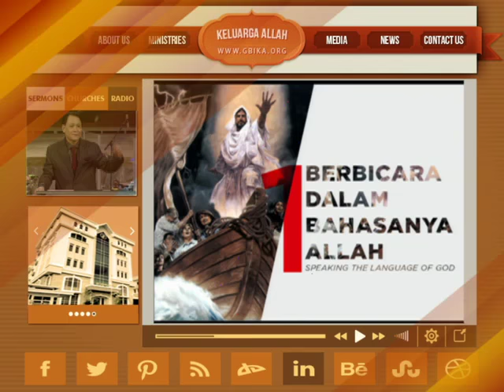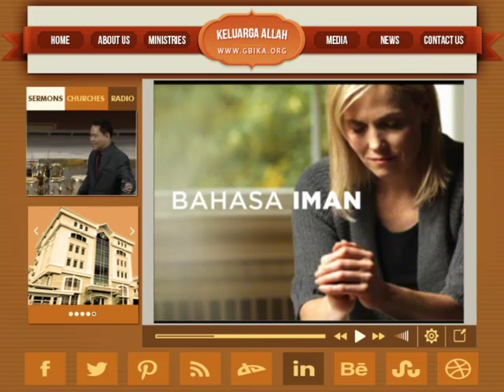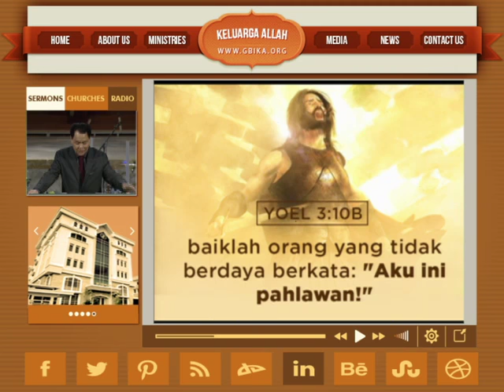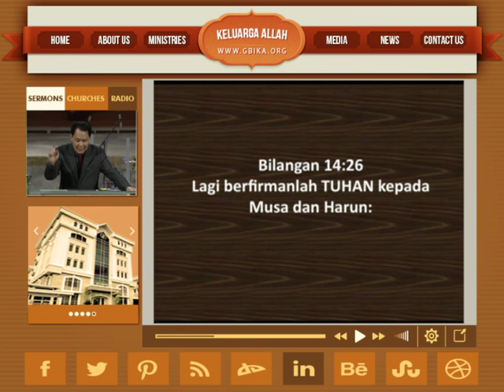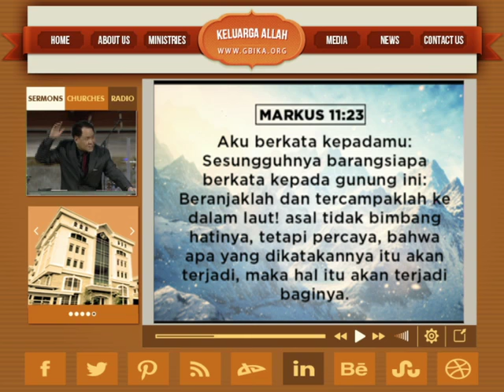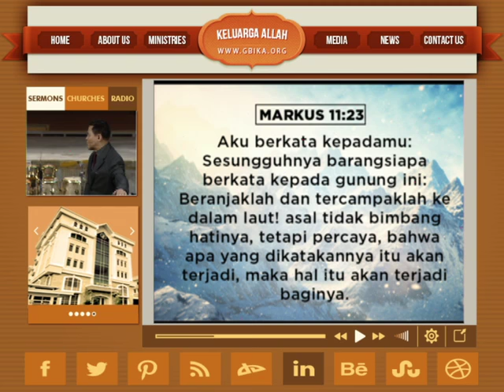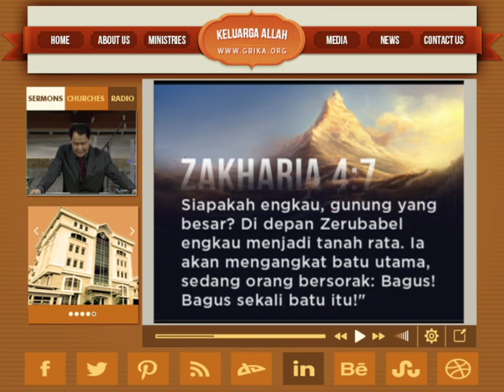OBAJA TANTO SETIAWAN FAITH MENTALITY #3 20062015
Hari ini saya ingin membagikan kepada kita semua sebuah Firman yang judulnya adalah ‘Speak Like God Speak’ atau ‘Berbicara Seperti Tuhan Bicara.’ Kita harus mengerti bahwa ‘Berbicara’ atau ‘Berkata-kata’ adalah salah satu bagian yang sangat penting dari iman. Alkitab berkata: “Aku percaya sebab itu aku berkata-kata.” Masalahnya banyak orang belum belajar bagaimana berkata-kata sebagai orang percaya (people of faith). Itu sebabnya hari ini saya akan membagikan kepada kita semua bagaimana seharusnya kita berkata-kata.
I.    BERBICARALAH DALAM BAHASANYA ALLAH (SPEAK THE LANGUAGE OF GOD).

Jenis bahasa seperti apa yang kita perkatakan? Kadang kita sudah sedemikian terbiasa dengan perkataan kita, sehingga kita sudah tidak terlalu menyadari dan memilah-milah jenis bahasa yang kita ijinkan keluar dari mulut kita.

Pertanyaannya: JENIS BAHASA APA YANG SEHARUSNYA KITA PERKATAKAN SEBAGAI ORANG BERIMAN (PEOPLE OF FAITH)? BAHASA IMAN!!! Bukan bahasa ketakutan, bukan bahasa keraguan, bukan perkataan negatif, bukan gosip, bukan fitnah, bukan perkataan menyerang, bukan perkataan kesedihan, bukan perkataan putus asa.

Sama seperti kita perlu belajar berkata-kata dalam Bahasa Indonesia, demikian pula KITA PERLU BELAJAR BERKATA-KATA DALAM BAHASA IMAN.
Gara-gara tidak pernah diajari Bahasa Iman, kebanyakan orang Kristen hampir tidak mempunyai perbedaan sama sekali dengan orang yang tidak mengenal Tuhan.
Oleh karena itu, hari ini, saya ingin ajak kita semua untuk belajar bahasa iman
Perkataan seperti apa yang seharusnya keluar dari mulut kita sebagai orang percaya. Yoel 3:10b
Untuk belajar bahasa iman ini, TARUHLAH BAHASA DUNIA yang kita kenal selama ini DI BAWAH BAHASA IMAN.
Bahasa Iman inilah bahasanya Allah. Kalau kita berkata-kata dengan Bahasa Iman seperti ini, sebenarnya kita sedang melatih diri kita sendiri, untuk berkata-kata dalam Bahasanya Allah.

Dan BAHASA IMANLAH YANG BISA CONNECT DENGAN PIKIRAN DAN HATI ALLAH.
Itu sebabnya BEGITU KITA BERKATA-KATA DALAM BAHASA ALLAH INI, MAKA KITA AKAN CONNECT DENGAN ALLAH, DAN ALLAH SEGERA MEMANIFESTASIKAN KUASANYA MELALUI HIDUP KITA.
HANYA KETIKA KITA BERBICARA DALAM BAHASA YANG KITA PAHAMI, MAKA KITA BISA CONNECT. KETIKA KITA CONNECT, MAKA KOMUNIKASI TERJADI, KEMUDIAN KITA BISA SHARING, KITA BISA KERJA SAMA, KITA BISA DISKUSI, KITA BISA MELAKUKAN BANYAK HAL BERSAMA-SAMA.
Demikian juga kalau kita ingin connect dengan Tuhan, maka kita harus berbicara dalam bahasanya Tuhan; Bahasa Imanlah Bahasanya Tuhan.
TUHAN MEMANIFESTASIKAN KUASANYA KETIKA KITA BERBAHASA IMAN
BAHASA DUNIA AKAN MEMBUAT KITA DISCONNECT DARI TUHAN. Ini semua akan membuat MISUNDERSTANDING / kesalahpahaman antara kita dengan Tuhan. Ini semua yang membuat kita kehilangan perkenanan Tuhan, kering dari pengurapan Tuhan, tidak ada penyertaan Tuhan. Akhirnya kita harus berjalan sendiri, akhirnya tidak ada bedanya kita dengan orang yang tidak mengenal Allah, akhirnya kita kehilangan anugerah besar yang sebenarnya Tuhan sudah sediakan bagi kita.
Jadi sekali lagi, mulai hari ini, pastikan kita melatih diri kita sendiri untuk berkata-kata dalam bahasaNya Allah, yaitu Bahasa Iman. Inilah bahasa yang akan membawa kita masuk ke dimensi iman, hidup dalam iman, dan mengalami perkara-perkara yang dahsyat bersama Tuhan.

II.    BERBICARALAH KEPADA GUNUNGMU, BUKAN TENTANG GUNUNGMU.

Salah satu rahasia yang paling penting ketika berkata-kata dalam Bahasa Iman adalah kita harus belajar untuk berbicara kepada gunung kita, bukan tentang gunung kita!!! Inilah rahasia untuk mengalami kuasa Allah yang besar bekerja dalam hidup kita.
Markus 11:23
Daud vs Tentara Israel — Ini perbedaan Daud dan tentara Israel yang lain ketika berhadapan dengan Goliat:
Tentara Israel yang lain berkata TENTANG betapa besar gunung yang harus mereka hadapi…
Berbeda dengan Daud, sekalipun tubuhnya jauh lebih kecil dari Goliat, tetapi dia maju dan berkata-kata KEPADA Goliat
Ini rahasianya: Daud tidak berkata-kata kepada Allah betapa besarnya Goliat itu, tapi Daud berkata-kata kepada Goliat, betapa besarnya Allah yang menyertainya!
Itu sebabnya kuasa Allah bekerja menyertai Daud, dan pada hari itu juga, Daud berhasil mengalahkan Goliat, dan mengalami kemenangan yang gilang gemilang.
MULAI HARI INI, BELAJARLAH UNTUK TIDAK BERKATA-KATA KEPADA ALLAH ATAU MANUSIA TENTANG BETAPA BESARNYA GUNUNGMU, SEBALIKNYA BERKATA-KATALAH KEPADA GUNUNGMU BETAPA BESARNYA ALLAH YANG MENYERTAI ENGKAU. Maka sama seperti Tuhan menyertai Daud, Tuhan juga akan menyertai dan memberikan kemenangan yang gilang gemilang kepadamu!!!